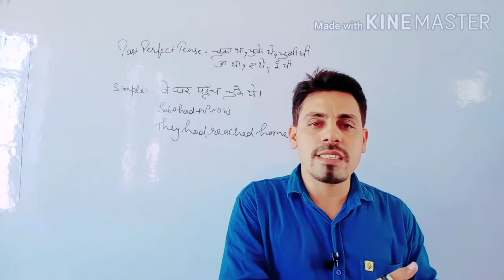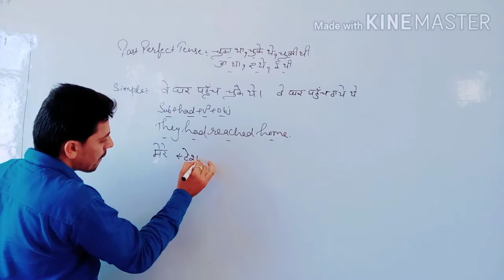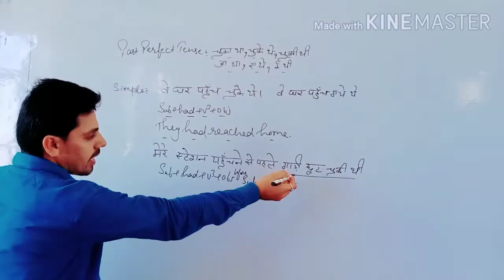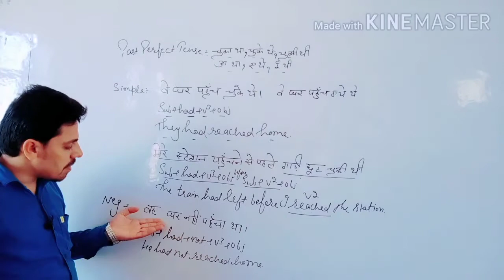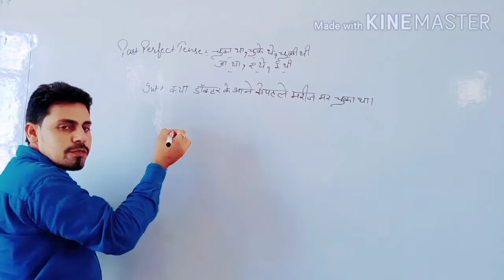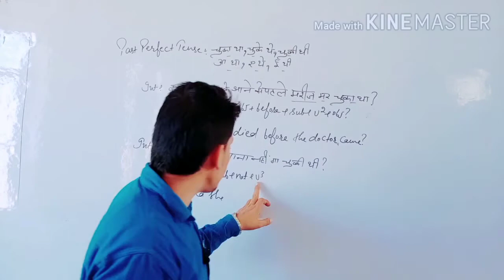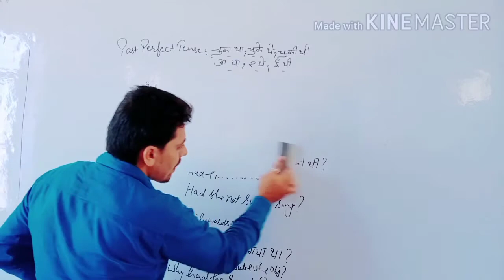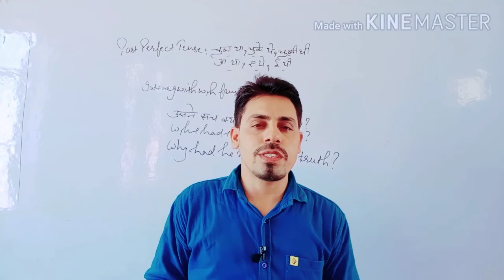Past Perfect Tense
By Sandeep Bajaj